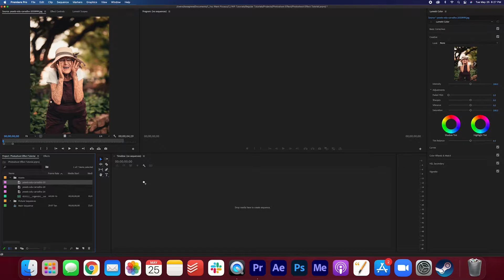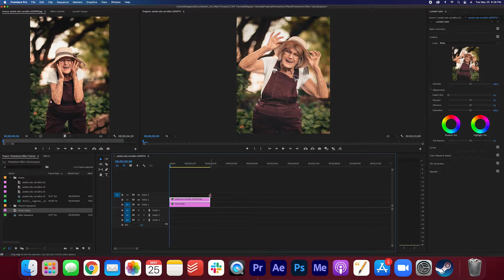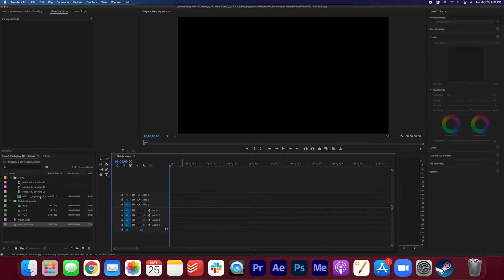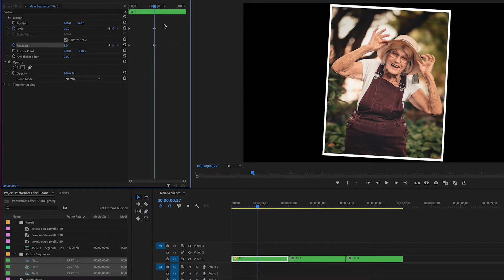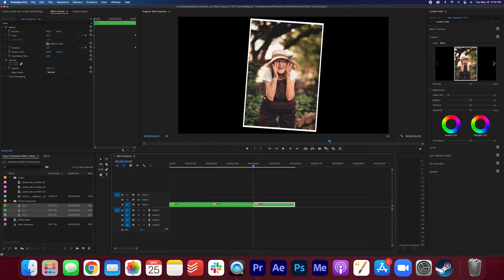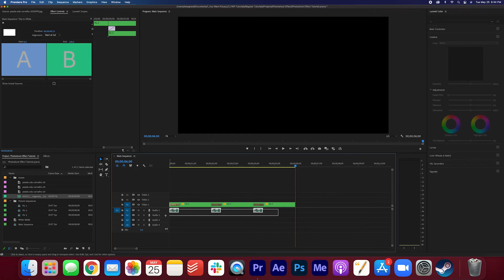Photoshoot Montage Effect | Premiere Pro Tutorial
Learn how to create this fun photoshoot effect in Premiere Pro!